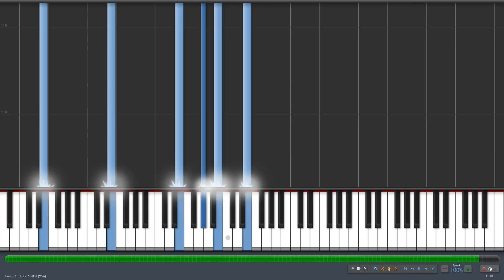Ori and the Blind Forest - Light of Nibel (Piano) Synthesia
Original orchestral arrangement of "Light of Nibel" from Ori and the Blind Forest OST, shown in Synthesia.